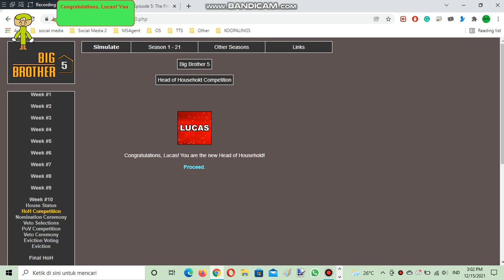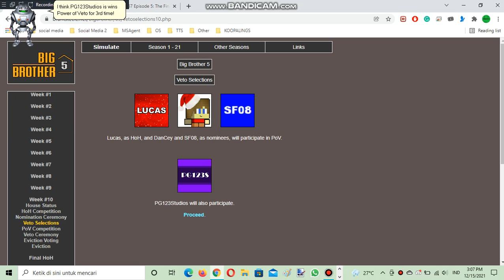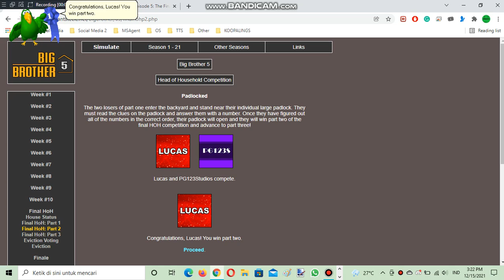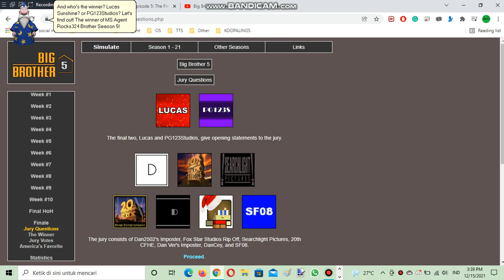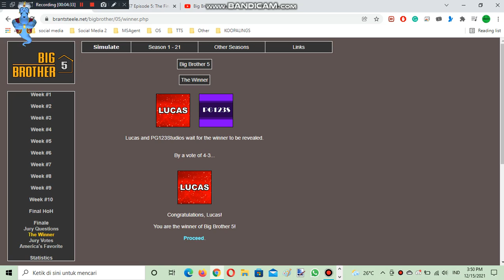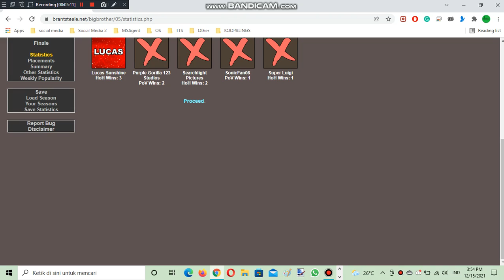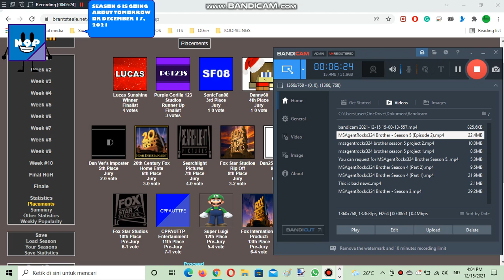MSAgentRocks324 Brother - Season 5 (Episode 3 Finale)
Sorry, it kind of mistakes or not?

Made using:
Google Chrome
Bandicam